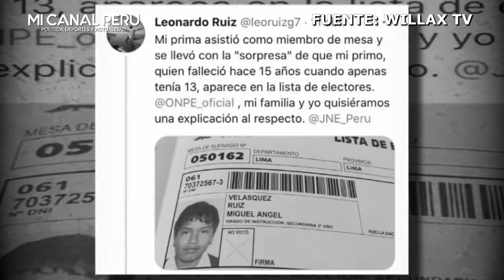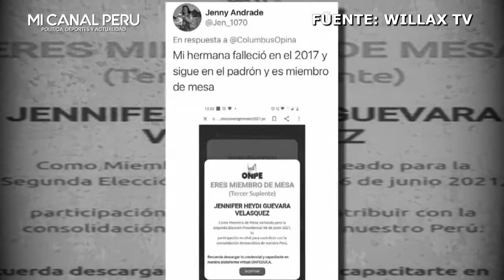BETO ORTIZ LE CERRÓ LA BOCA A R. MARIA PALACIOS POR DECIR QUE NO HAY FRAUDE Y TODO ES UN PSICOSOCIAL